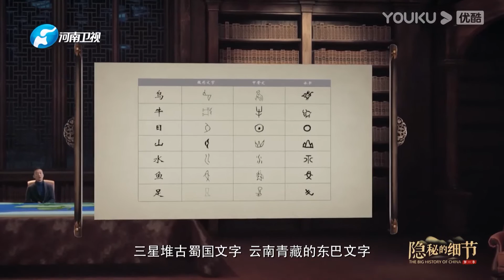CUT： 轮子竟然是4000年前发明的！ | 隐秘的细节 The Big History of China | 优酷纪实 YOUKU DOCUMENTARY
【隐秘的细节 The Big History of China】《隐秘的细节》是一档知识考古节目，一面铺陈宏大的中国古代地理图景，同时展现细微的古代生活场景。第一季聚焦商周文明，首次结合谷歌的精密地理数据，重现商周地域的地理地貌、经济民生，同时借助三维特效制作手段，制作了超过100场的商周时期生活场景。节目邀请到文化历史学者葛剑雄、吴伯凡、王永生、关正文等对商周文明进行细致梳理，和你一起看可爱的中国。
★主持人：黄志忠
★嘉宾：葛剑雄 / 吴伯凡 / 王永生 / 关正文 / 李晓杰
★更新时间：每周二20:30（UTC+8）会员抢先看；每周日20:30（UTC+8）转免全体可看

优酷纪实 YOUKUDOCUMENTARY 隐秘的细节 TheBigHistoryOfChina 关注优酷频道，更多精彩节目等你来盘！